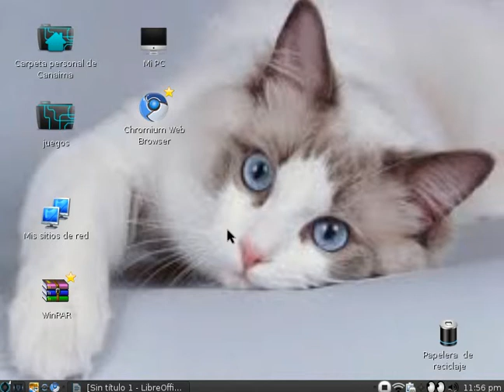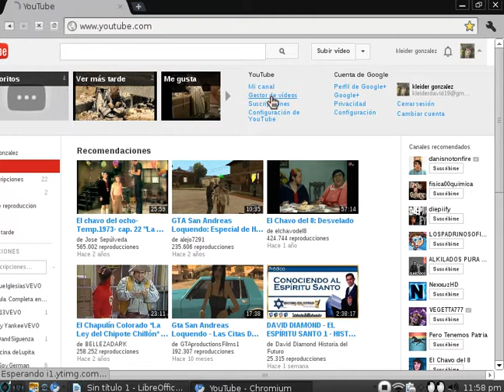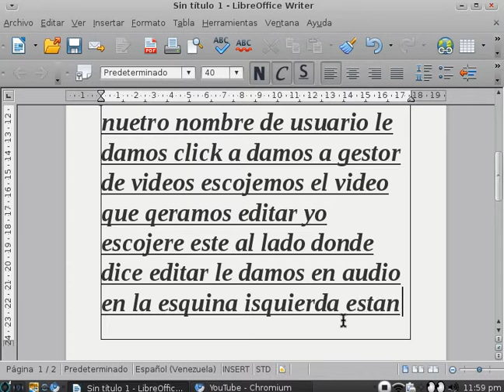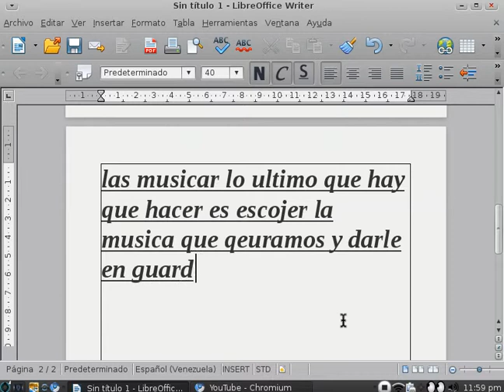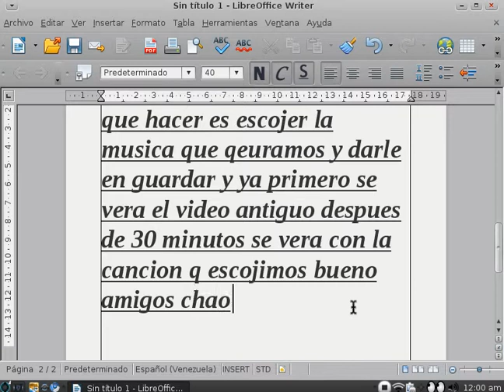Como ponerle sonido a los videos de youtube en canaima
mi primer video que grabo con recordmy desktop